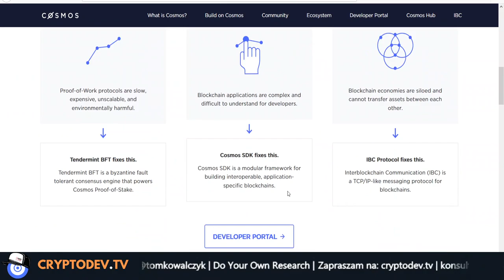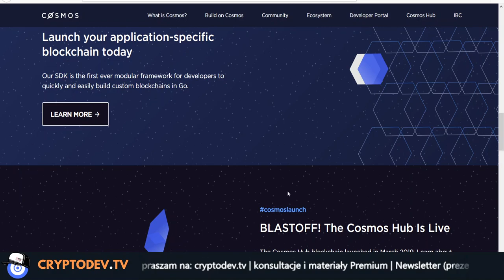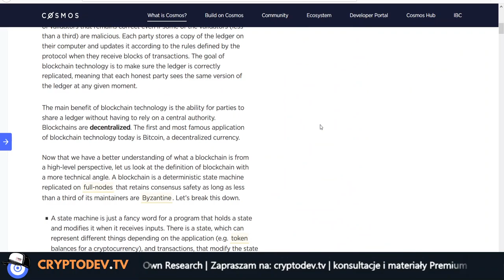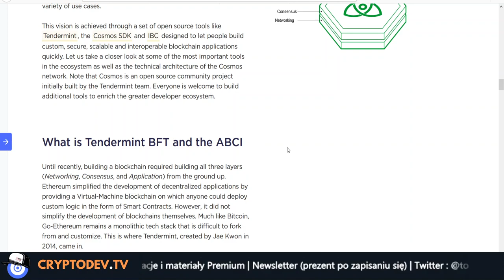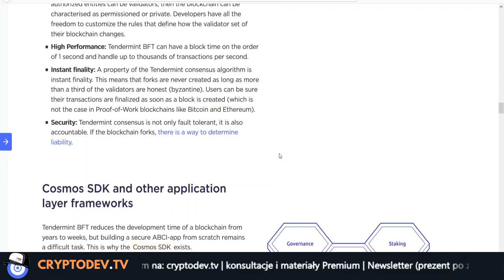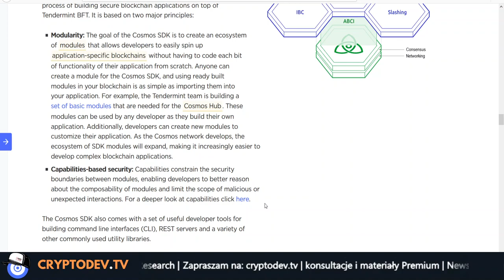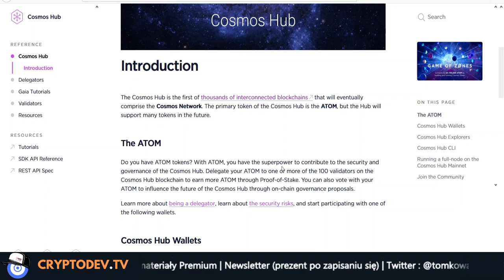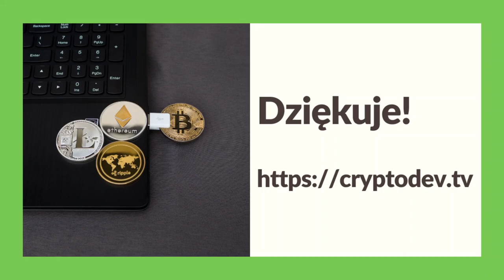Czy powalczy z Ethereum i Polkadot? a może to coś innego #002